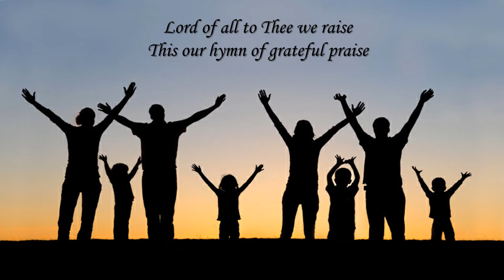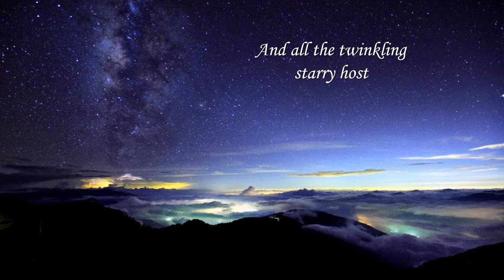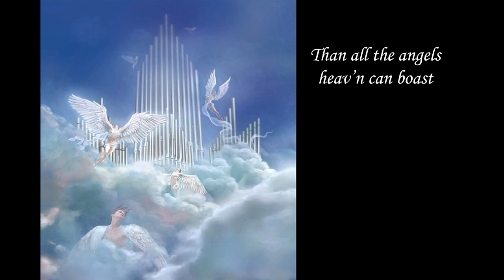For The Beauty of the Earth/Fairest Lord Jesus - Sara Groves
A lovely medley I made for a couple of hymns by Sara Groves from her fantastic album "Abide With Me." She opens the album with "For The Beauty Of The Earth " It's really pretty, but she only sang one verse, too short to make a video for. So I combined it with her modernized version of "Fairest Lord Jesus."  Same words, similar melody and pacing, just a little bit different. And beautifully done. Can't recommend this album enough, get it!